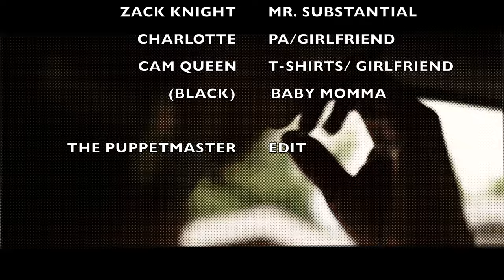The Everything Substantial Reality Show - Box Office 7 Studios Feat Zack Knight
A professional film company.